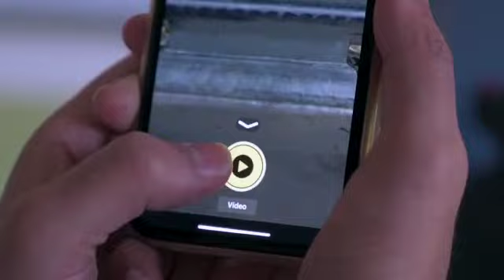Art of living present the magical photo frame.....